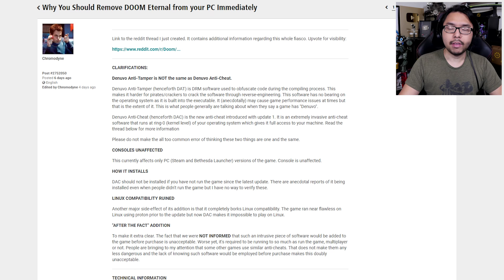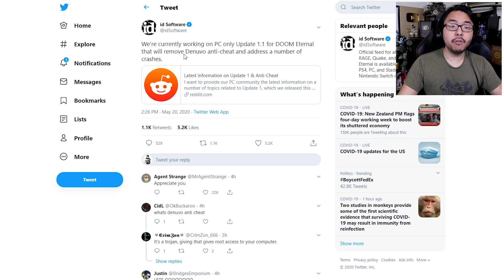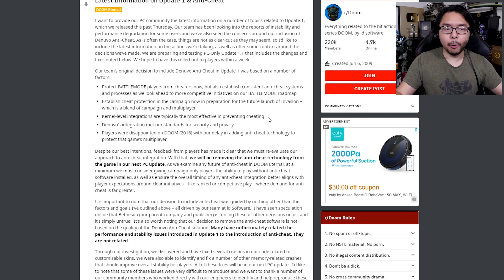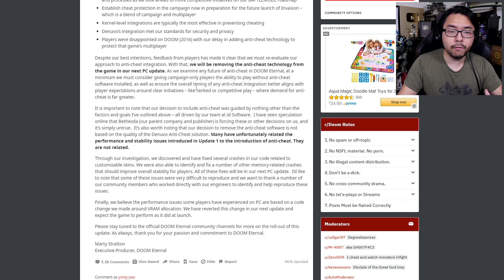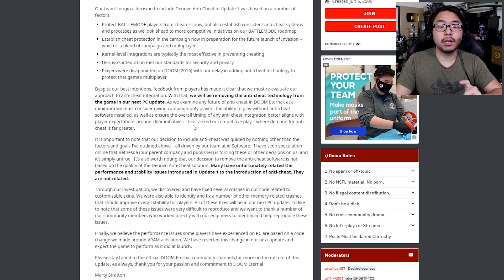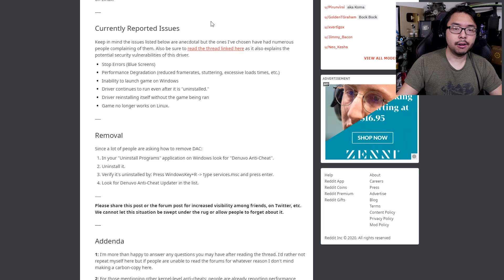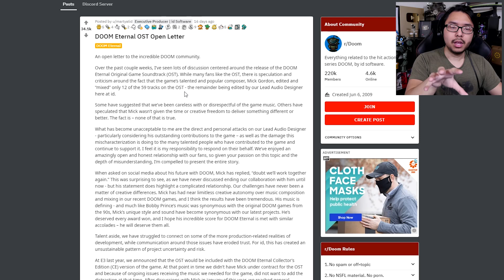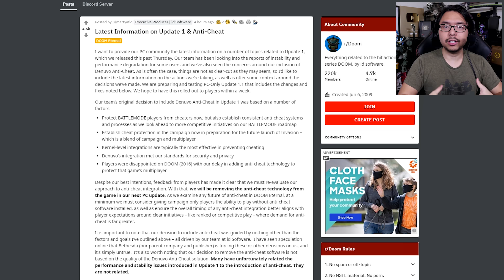Bethesda/Id Will Remove Denuvo Anti-Cheat From Doom Eternal After Mass Protest & Review Bombing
TOP PATRONS
[CIPHER]
 - Nem3sis
[BIG BOSS]
 - Brin
 - Devon B
 - January
 - Phil
 - UAE-Mohammed
[BOSS]
 - Alex Moretti
 - Charlie Galvin
 - Joe Hunt
 - Jonathan Ball
 - Michael Redmond
 - Peter Vrba
 - Shepard Gaming
 - Time Dragonlord
[LEGENDARY]
 - Abdulaziz al Senaidi
 - BattleBladeWar
 - Gerardo Andrade
 - Lex Henry
 - Mark Taylor
 - Meep
 - Prismat Dragoon
 - Theron Webb
 - Yue